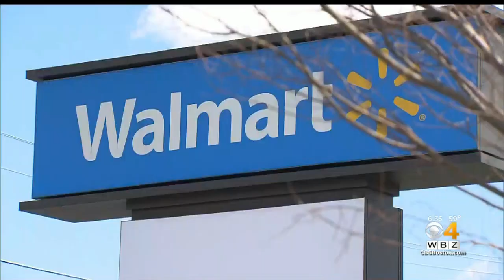Lynnfield Whole Foods Closed After At Least 1 Employee Tests Positive For Coronavirus